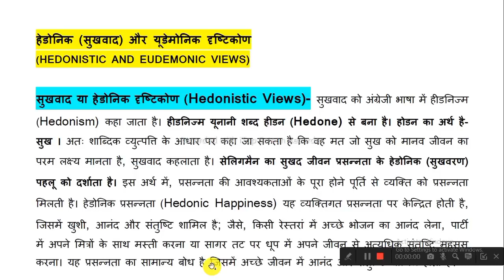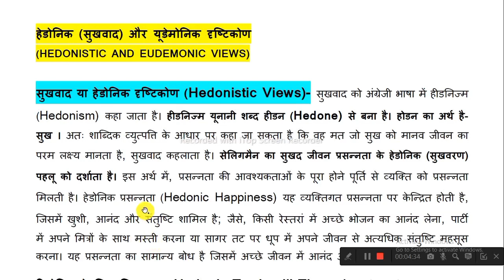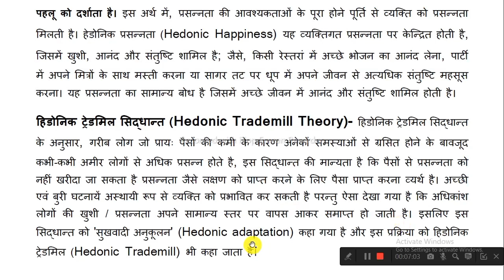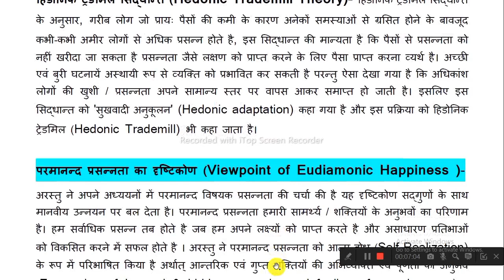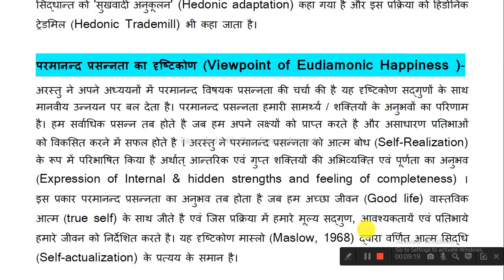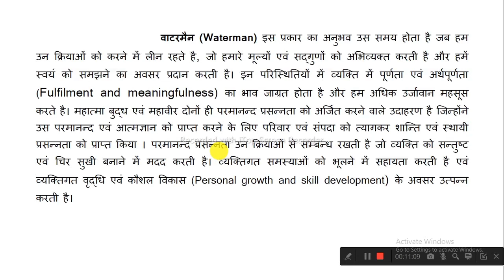Hedonism and Eudiamonic Happiness II सुखवादी प्रसन्नता और परमानंद प्रसन्नता I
Hedonism and Eudiamonic Happiness II सुखवादी प्रसन्नता और परमानंद प्रसन्नता II Happiness II